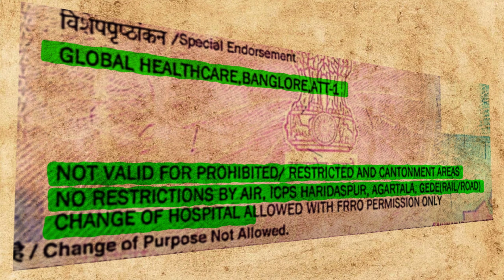SHOCKING New India Visa Rules for Bangladeshis in 2024!